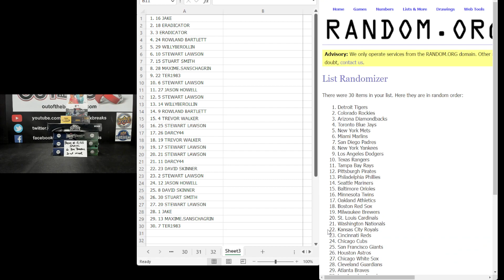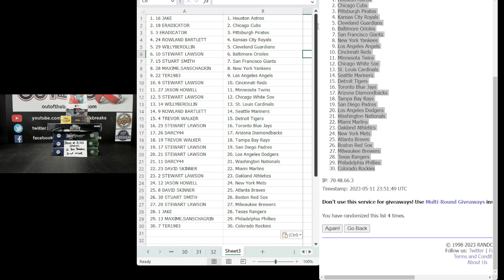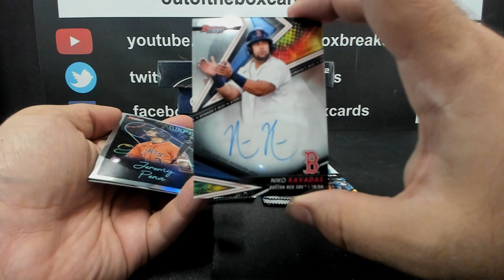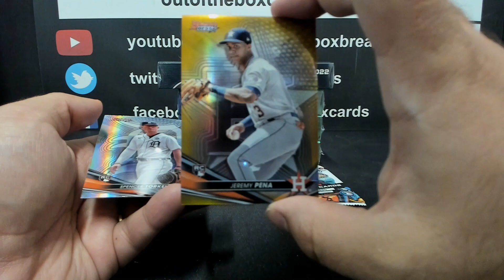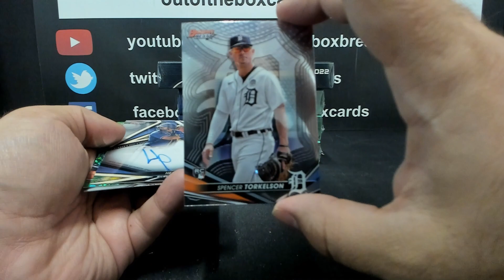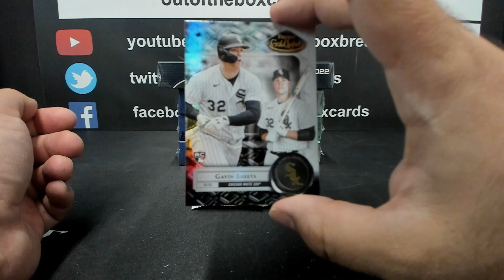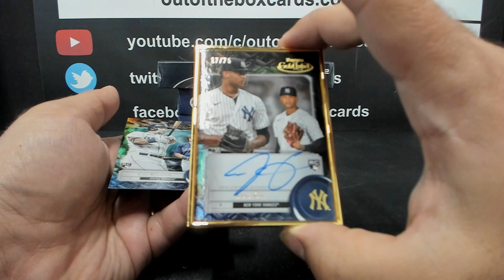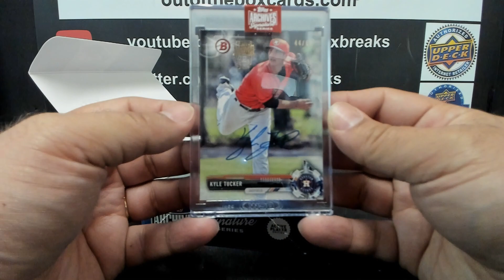Out Of The Box Group Break #13,125- 2022 Bowman’s Best, Gold Label & More (6 Box) Mixer Double-Up